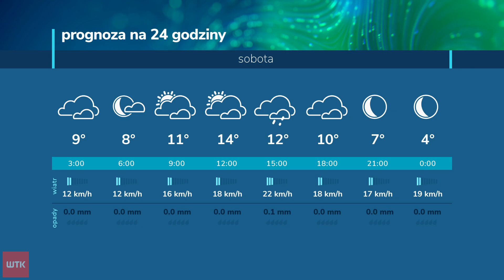Pogoda - wydanie z dnia 15.03.2024